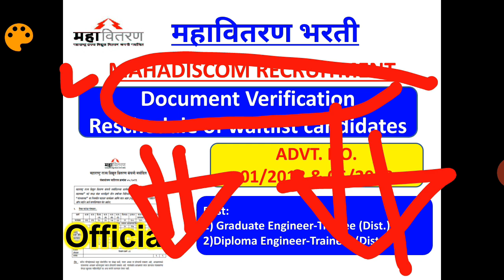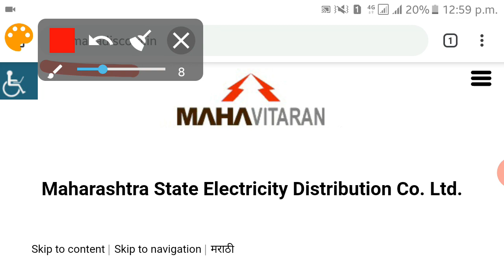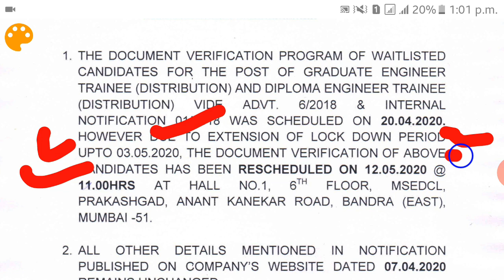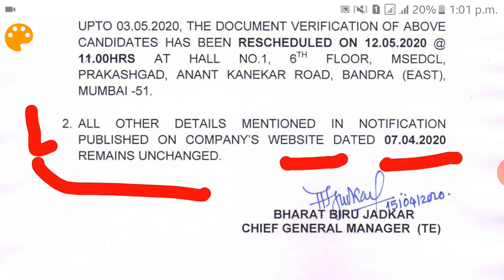mahadiscom document verification postpond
महावितरण भरती MAHADISCOM RECRUITMENT
Document Verification Reschedule of waitlist candidates
ADVT. NO. 01/2018 & 06/2018
Post:
1) Graduate Engineer-Trainee (Dist.)
2)Diploma Engineer-Trainee- (Dist.)
Mahadiscom bharti 2020 graduate trainee engg /diploma engg trainee /assistant accountant /HR exam pattern syllabus
MahaDiscom Bharti 2020 is started and it is officially published by the Maharashtra State Electricity Distribution Company Limited (MahaDicom). In this recruitment total, 82 vacancies and the name of those posts Sub center Assistant, Electrical Assistant, Graduate Engineer trainee, Diploma Engineer Trainee, Junior Assistant. Last Date For MahaDiscom Bharti 2020 online application Form is 4th February 2020 to 15th February 2020. In this post, you will get all important information like Eligibility Criteria, Educational Qualification, Interview Date, Selection Process, Age Limit, etc. for the Recruitment Of MahaDiscom. So, read the below details carefully before filling the online application form.